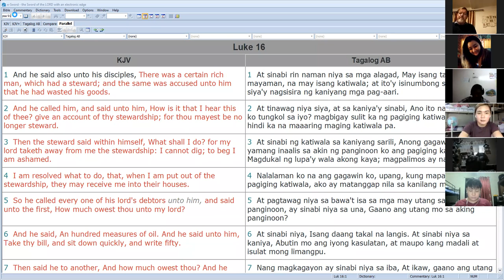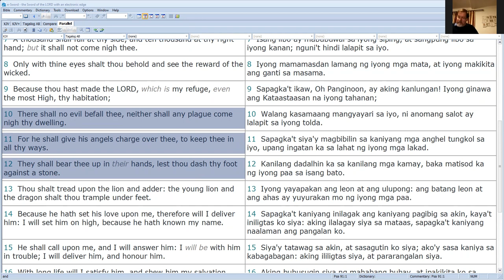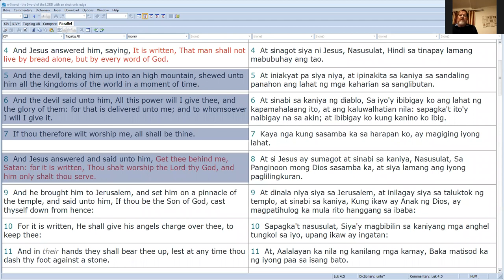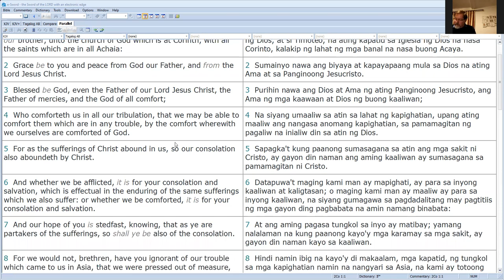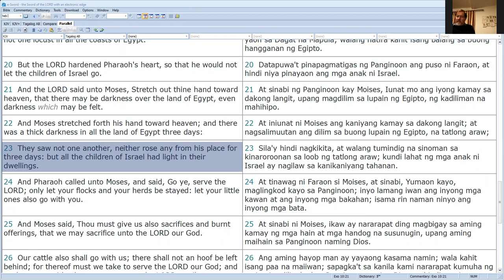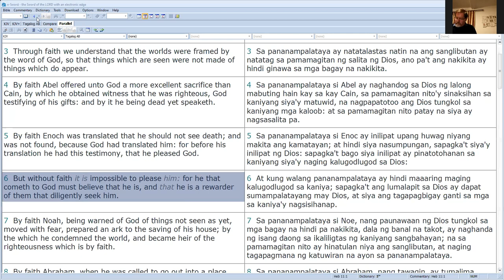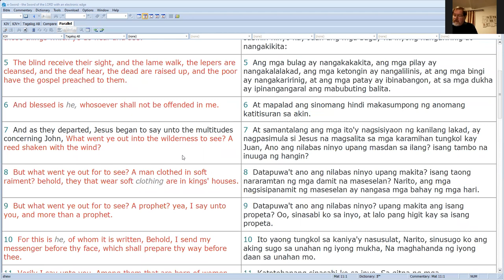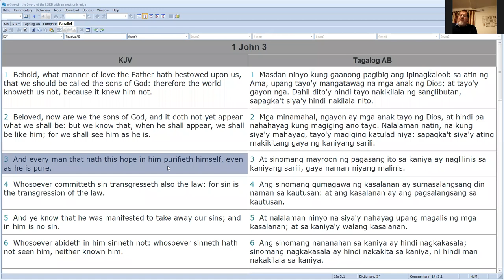Pastor Greg Midweek Meeting 06/23/2021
Here's Pastor Greg Drage's talk about "God's Promises" in our Midweek Meeting this Wednesday, 23rd of June 2021. Let's dive into the promises of the Lord from the Old Testament down to the New Testament and realize our importance as part of the new covenant.